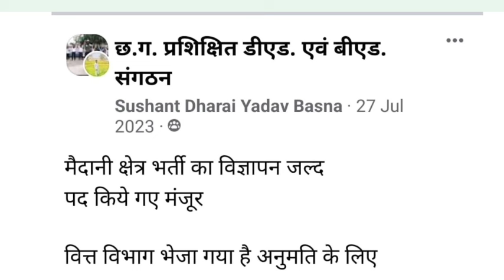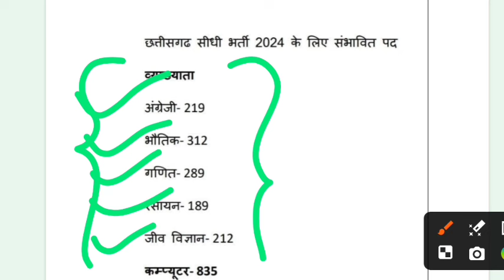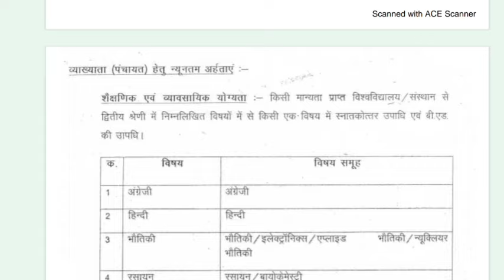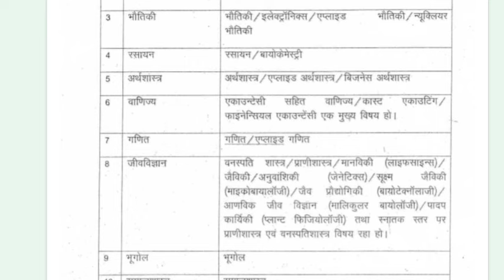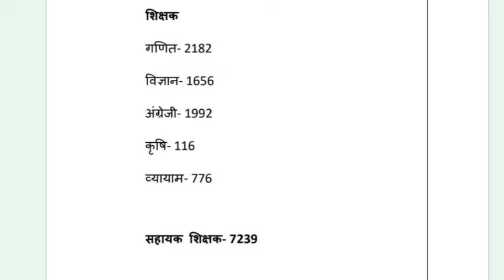cg shikshak bharti 2024 new update || छत्तीसगढ़ शिक्षक भर्ती 2024 || 16000+ पदों पर हो सकता है भर्ती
Your Query 👇👇
cg shikshak bharti new update 2024
cg teacher bharti update today
cg shikshak bharti latest news today
cg shikshak bharti update today